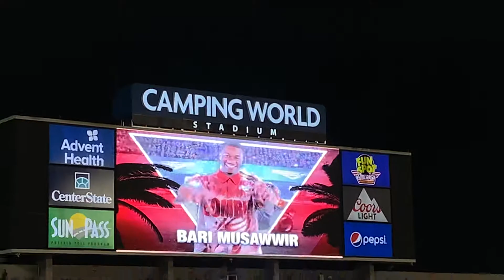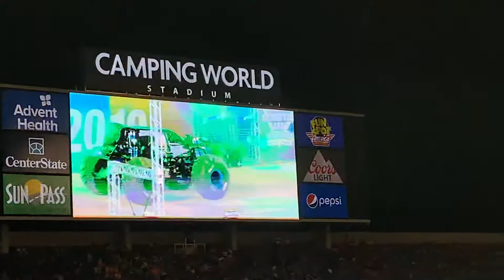Monster Jam WFXX Championship Race